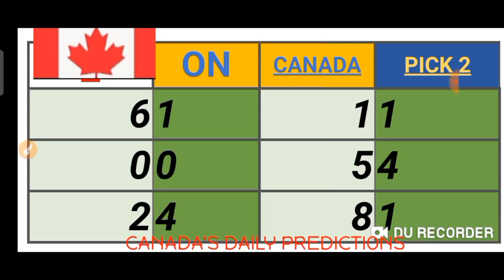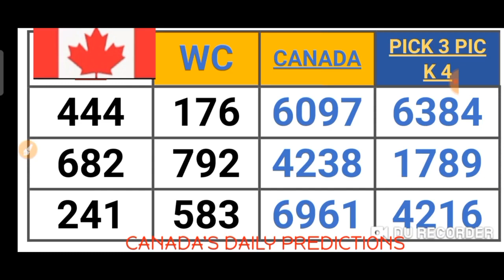CANADA'S PICK 2, 3 & 4 QUOTIDIENNE 2, 3 & 4 LOTTO 4 LOTTERY NUMBERS for ( 05 Sept. 2021 ) just try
This are my Best bet for CANADA  PICK 2, 3 & PICK 4 . QUOTIDIENNE 2 ,3 & 4 . LOTTO 4 ( 05 Sept. 2021 ) just try.
BET WISELY
Happy WINNING
Good luck